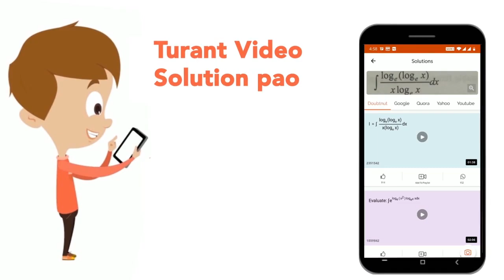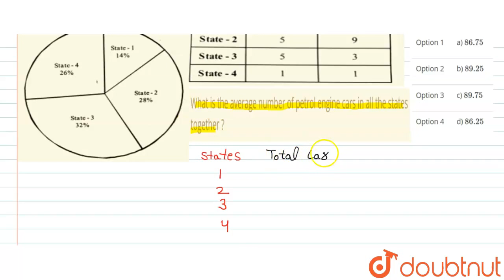What is the average number of petrol engine cars in all the states together ? | CLASS 14 | DATA ...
What is the average number of petrol engine cars in all the states together ?
Class: 14
Subject: MATHS
Chapter: DATA INTERPRETATION AND CASELETS
Board:GOVT

👉 Have Any Query? Ask Us.